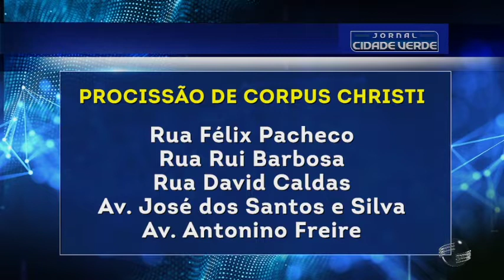Fiéis preparam tapetes com motivos religiosos para celebração do Corpus Christi